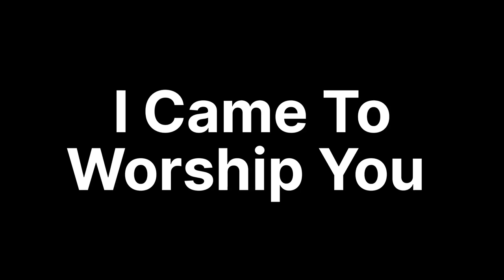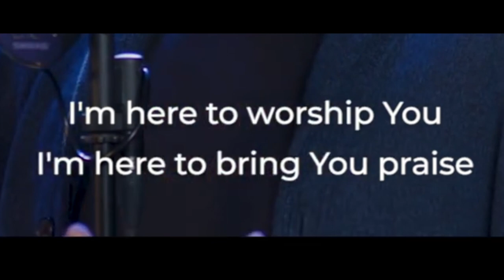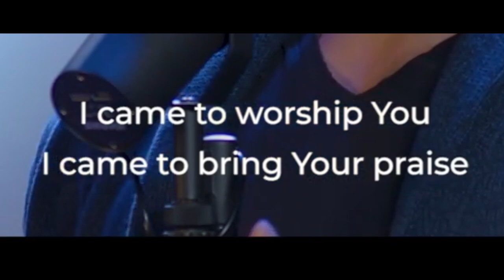*I Came To Worship You